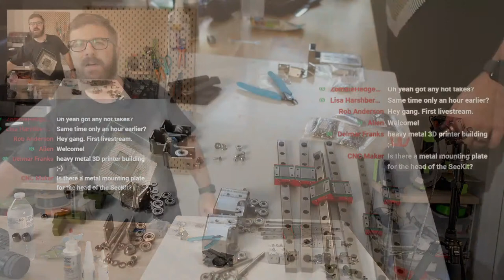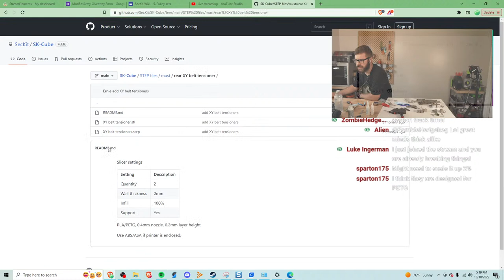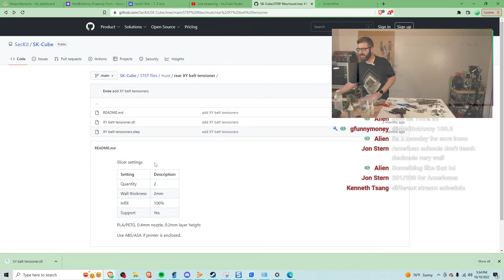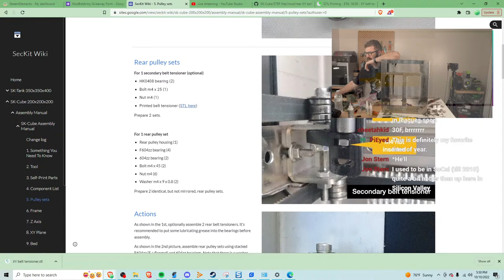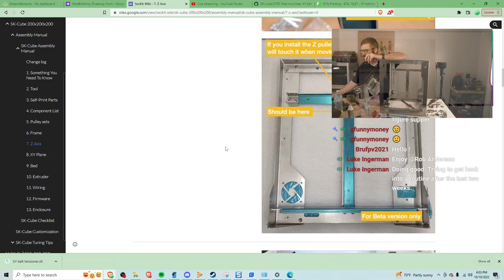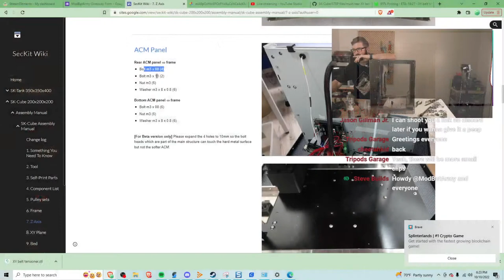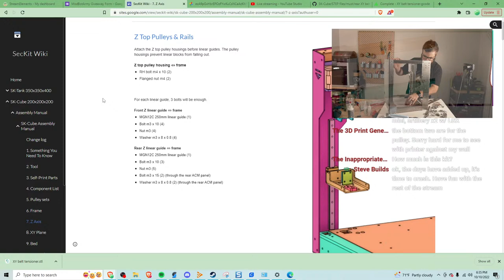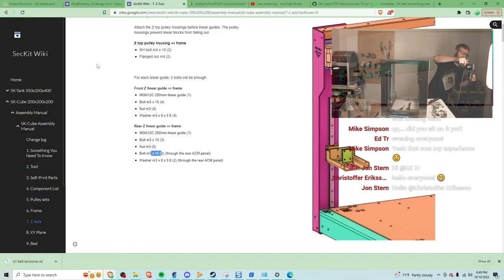SecKit Cube CoreXY 3d Printer Build Part 2: Pulleys And Z-Axis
On the last part of the build we took at look at the components that were included with the SecKit Cube and assembled the frame. Today we will be continuing along and assembling the pulleys as well as the tri-point Z-Axis.

Follow Me On Other Platforms To Stay Up To Date:
YouTube (Main Channel):

Streaming Gear:
2 x C920 Webcams (Top & Side Cam):
Panasonic G7 (Face Cam):
Sony A6400 (Mobile Cam):
Secondary Capture Card:
El Gato Stream Deck:
Rode Wireless Go Mic:
Monitor Mounts:
Camera Mounts:
Light Panels: